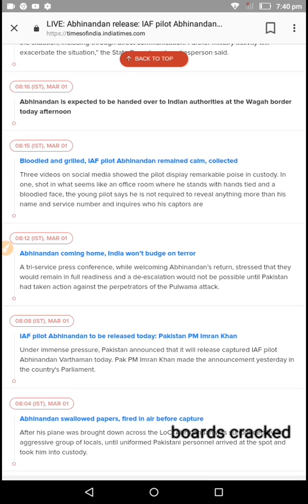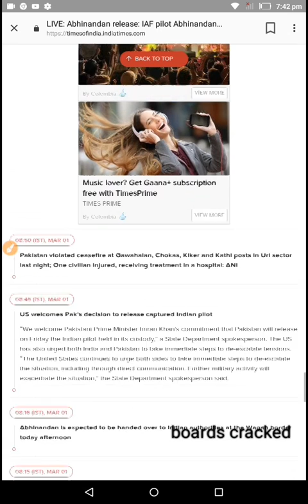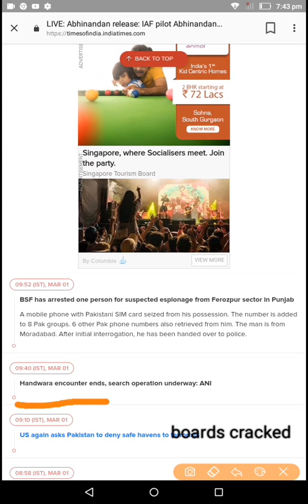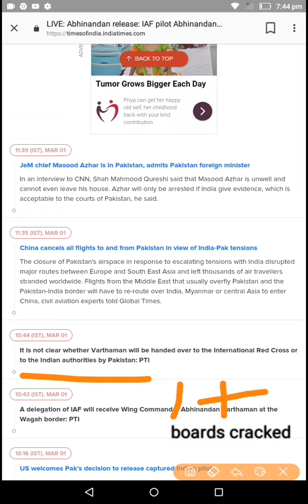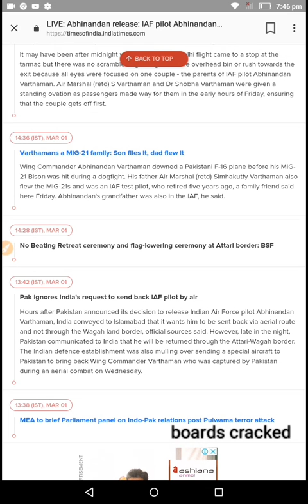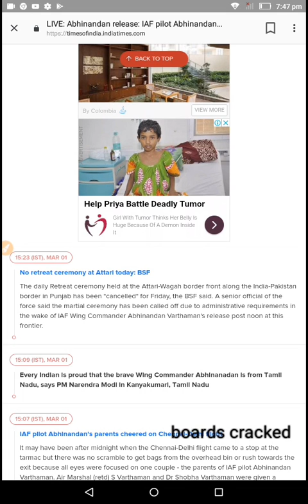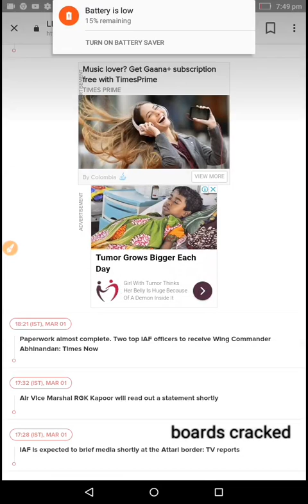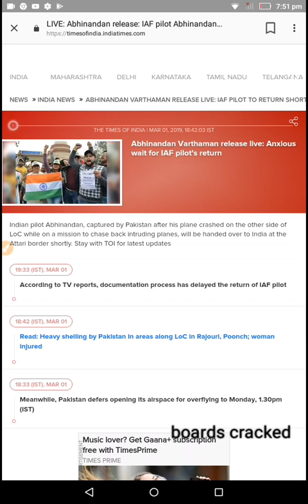LIVE UPDATES | 1st march FULL UPDATES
For news